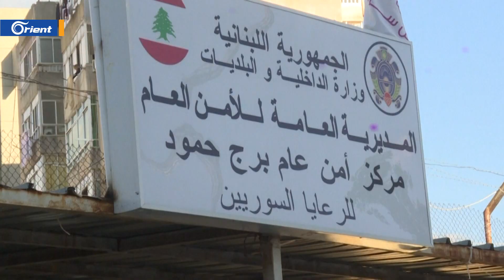إعادة اللاجئين السوريين هاجس يؤرق حكومة ميقاتي والأمم المتحدة سوريا ليست آمنة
زار وزير المهجرين في حكومة تصريف الأعمال اللبنانية دمشق وبحث مع مسؤولي حكومة ميليشيا أسد خطة الحكومة لإعادة 15 ألف لاجئ شهريا
بينما تؤكد لجنة التحقيق الدولية الخاصة بـ سوريا أن سوريا ليست بلدا آمنا للعودة
تقرير محمد حميدان
قراءة شاهر سمّاق